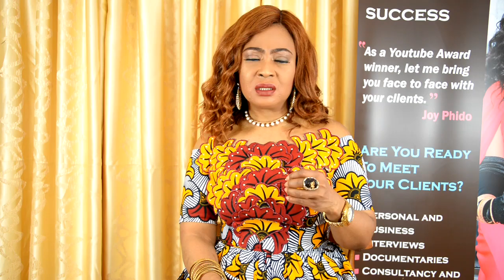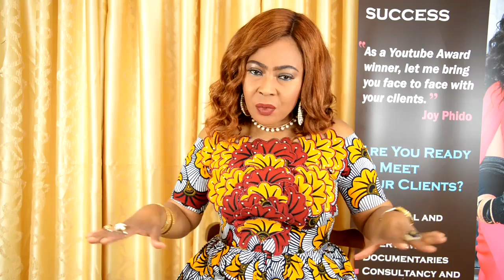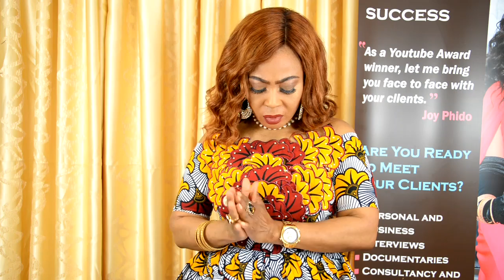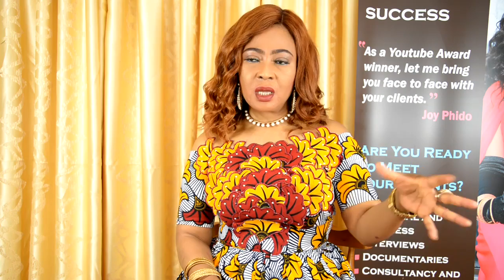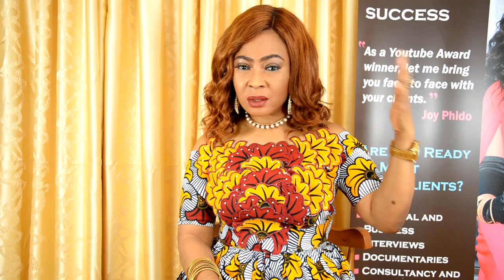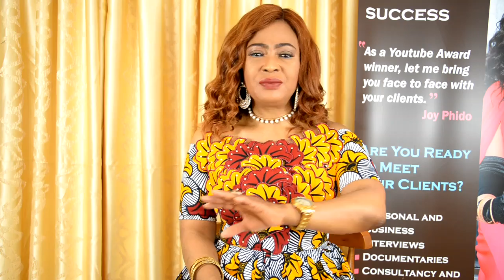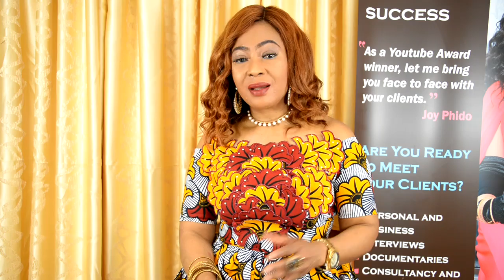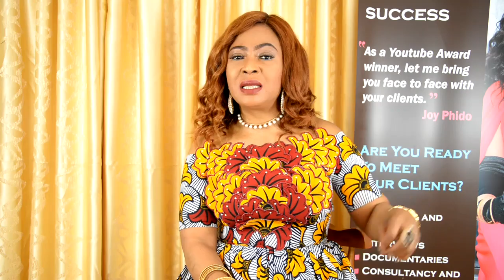APPLYING FORESIGHT VISION AND IMAGINATION TO CHANGE YOUR LIFE